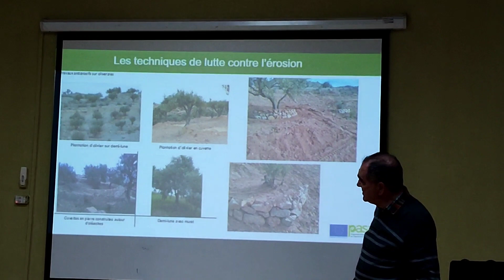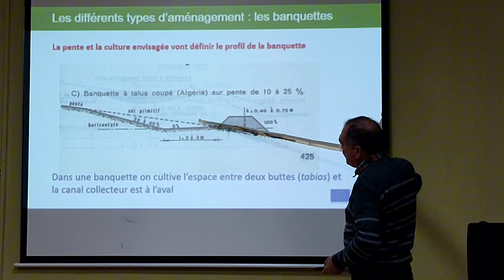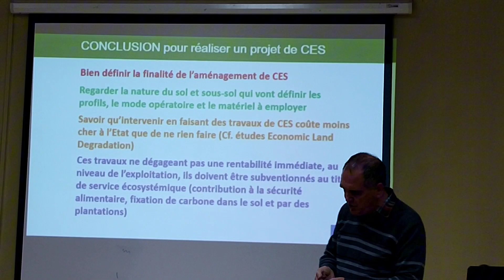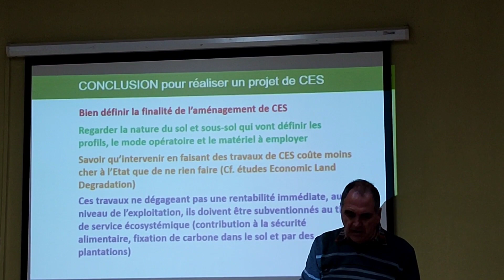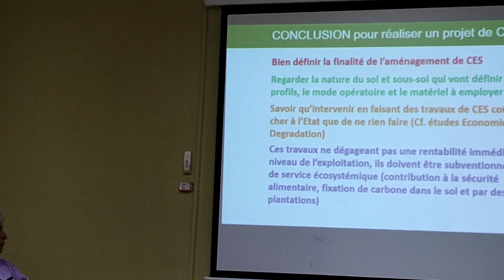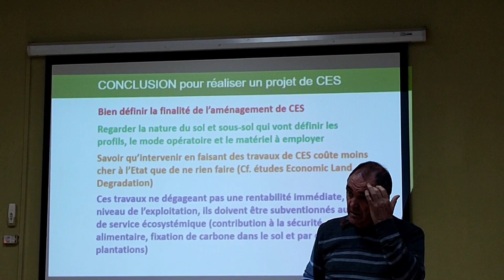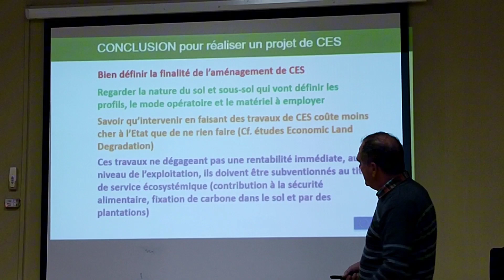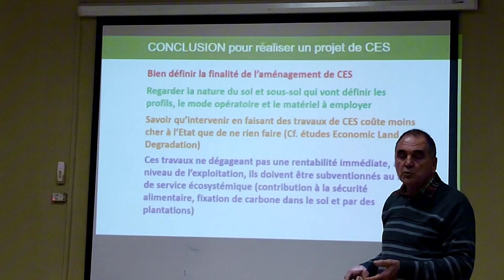21 novembre 2023